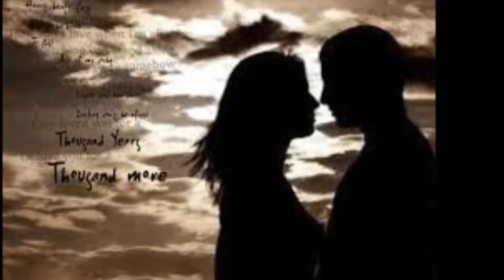Cover Saxophone Alto Bruno A Thousand Years - Christina Perri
Cover Saxophone Alto Christina Perri - A Thousand Years
Accompagnement réalisé avec un Synthé Yamaha Tyros 5 et pour la partie Chant un Saxophone Alto Selmer Super Action 80 Série II
Bonne écoute.
Musicalement.